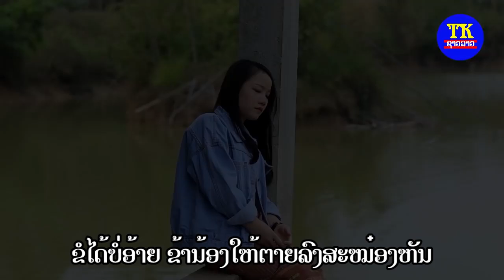ນ້ອງດີເກີນໄປ ຄາລາໂອເກະ / น้องดีเกีนไป พิมพา karaoke